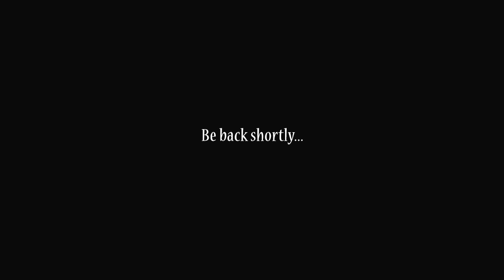2015.09.11 - Hazard Ops | Nightmare challenge: codename 1337 - match 1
Twitch live recording of our new contest where gamers and Ghosts are playing Big Dam Heroes on nightmare level with normal guns, limited turret use and no pets!

Play Hazard Ops for FREE!